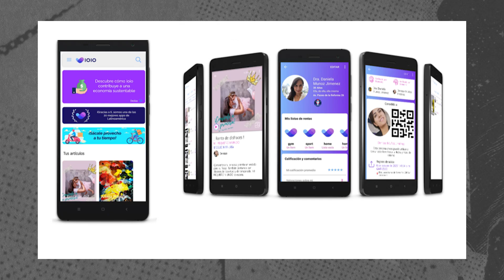🏳️‍🌈Perdí todo por ella - Daniela Muñoz Jiménez @ Mujeres sin filtro CDMX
Una vida de éxito como doctor y filósofo cambió drásticamente cuando decidió transicionar Daniela.

🤷 ACERCA DE NUESTRO SPEAKER: Daniela Muñoz Jimenez es Doctora y filósofa. CEO y fundadora de ioio.mx.

🤔 ¿QUÉ HACEMOS EN NUESTRA ORGANIZACIÓN?
Un movimiento global y una serie de eventos donde se comparten historias de fracasos profesionales. Cada mes, en eventos alrededor del mundo, conseguimos que tres o cuatro personas se pongan frente a un foro lleno de extraños para compartir sus historias de fracaso profesional.

D:\MUJERES SIN FILTRO 2022\Daniela Jimenez